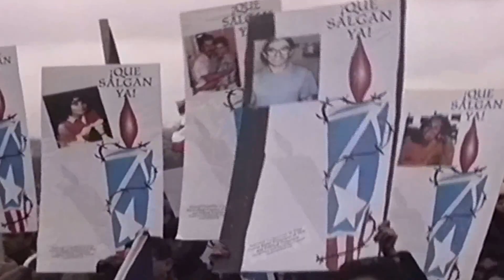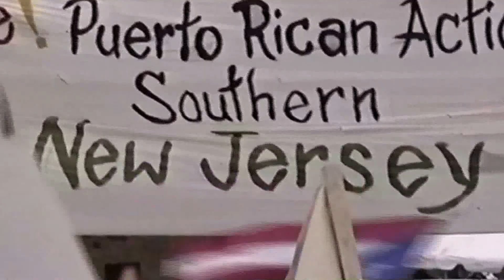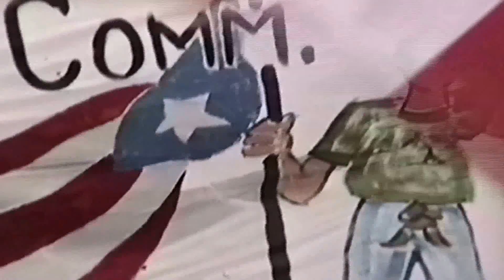Angel Luis Ortiz at Boricua First Rally at Washington D C video By Jose Rivera 3:29:96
Tremendo discurso de Angel Luis Ortiz en Washington D. C. Angel preparate pa si te dejan hablar en Orlando el 14 de Octubre repítelo y de nuevo demanda que breguen con el estatus, porque mira ya el 2010 paso y ni caso nos an echo, preparate que nos pediran que pa el 2016 los ayudemos a seguir llevando las Ovejitas al Matadero - video By Jose Rivera 3:29:96 -video Jose Rivera 3:29:96